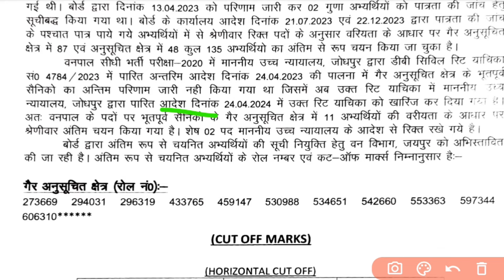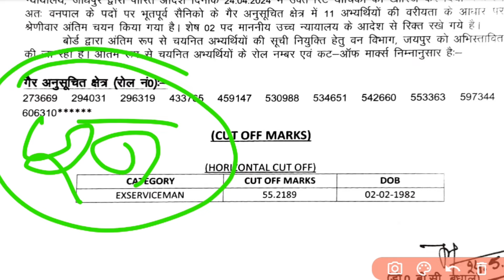राजस्थान वनपाल रिजल्ट और फायरमैन रिजल्ट घोषित || Rajasthan Forester Result and Fireman Result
राजस्थान वनपाल रिजल्ट घोषित - 2024

फायरमैन रिजल्ट घोषित - 2024

राजस्थान वनपाल रिजल्ट घोषित एक्स सर्विसमैन
राजस्थान फायरमैन प्रोविजन लिस्ट - 2024
राजस्थान फायरमैन वेटिंग लिस्ट जारी

राजस्थान वनपाल वेटिंग लिस्ट

Rajasthan Forester Result Declared - 2024

Fireman Result Declared – 2024

Rajasthan Forester Result Declared Ex Serviceman
Rajasthan Fireman Provision List – 2024
Rajasthan fireman waiting list released

Rajasthan Forester

राजस्थान वनरक्षक एक्स सर्विसमैन रिजल्ट//वनरक्षक द्वितीय वेटिंग लिस्ट जारी//वनरक्षक जिला आवंटन

राजस्थान वनरक्षक OBC रिजल्ट घोषित//एक्स सर्विसमैन रिजल्ट//वनरक्षक द्वितीय वेटिंग लिस्ट जारी

राजस्थान एक्स सर्विसमैन रिजल्ट//वनरक्षक द्वितीय वेटिंग लिस्ट//फायरमैन प्रोविजनल रिजल्ट जारी

राजस्थान वनरक्षक एक्स सर्विसमैन रिजल्ट//राजस्थान वनरक्षक वेटिंग लिस्ट जारी// वनरक्षक जिला आवंटन

राजस्थान एक्स सर्विसमैन रिजल्ट जारी//राजस्थान वनरक्षक वेटिंग लिस्ट जारी

राजस्थान फायरमैन रिजल्ट//राजस्थान एक्स सर्विसमैन रिजल्ट//रीट एग्जाम वेटिंग लिस्ट जारी

राजस्थान वनरक्षक पात्रता जांच एवं दस्तावेज सत्यापन //राजस्थान वनरक्षक रिजल्ट जारी //वेटिंग लिस्ट

राजस्थान एक्स सर्विसमैन जारी//वनरक्षक वेटिंग लिस्ट//राजस्थान वनरक्षक कट ऑफ लिस्ट जारी

राजस्थान वनरक्षक रिजल्ट जारी  //राजस्थान वनरक्षक रिजल्ट कट ऑफ लिस्ट जारी // वेटिंग लिस्ट जारी

राजस्थान वनरक्षक एक्स सर्विसमैन रिजल्ट जारी//वेटिंग लिस्ट को लेकर बड़ी अपडेट

राजस्थान एक्स सर्विसमैन रिजल्ट//राजस्थान वनरक्षक वेटिंग लिस्ट जारी 🙏🙏

Rajasthan vanrakshak X serviceman result || Forest guard waiting list released

राजस्थान वनरक्षक एक्स सर्विसमैन रिजल्ट //Rajasthan vanrakshak weting list

राजस्थान वेटिंग लिस्ट जारी // राजस्थान एक्स सर्विसमैन रिजल्ट // सीजी वनरक्षक एडमिट कार्ड जारी - 2024

एक्स सर्विसमैन कोर्ट फैसला - 2 फरवरी 2024 //Ex-Serviceman Court Judgment – 2 February 2024

राजस्थान वनरक्षक कोर्ट फैसला // वनरक्षक सेकंड लिस्ट जारी // वेटिंग लिस्ट जारी

राजस्थान वनरक्षक कोर्ट का फैसला 22 जनवरी  || Raj vanrakshak waiting list

राजस्थान वनरक्षक 22 जनवरी कोर्ट का फैसला //forest guard weting list // vanrakshak second list

Rajasthan X serviceman result || weting list || second list || 22 जनवरी कोर्ट का फैसला

राजस्थान वनरक्षक एक्स सर्विसमैन रिजल्ट घोषित || वनरक्षक वेटिंग लिस्ट और वनरक्षक की सेकंड लिस्ट जारी

राजस्थान वनरक्षक एक्स सर्विसमैन रिजल्ट //वेटिंग लिस्ट जारी // सेकंड लिस्ट जारी

राजस्थान वनरक्षक प्रोविजनल लिस्ट जारी जल्दी अपना रिजल्ट देखें 🙏🙏

राजस्थान वनरक्षक एक्स सर्विसमैन रिजल्ट को लेकर कोर्ट का फैसला -? || वेटिंग लिस्ट || दुसरी लिस्ट जारी

राजस्थान वनरक्षक एक्स सर्विसमैन रिजल्ट घोषित || वेटिंग लिस्ट कन्फर्म आऐंगी

Rajasthan vanrakshak X serviceman result || waiting list || दिव्यांगजन रिजल्ट

Rajasthan vanrakshak X serviceman result  || vanrakshak waiting list || Second list released

राजस्थान वनरक्षक एक्स सर्विसमैन रिजल्ट //दूसरी लिस्ट//वेटिंग लिस्ट जारी//Second list//waiting list

राजस्थान वनरक्षक एक्स सर्विसमैन रिजल्ट //Rajasthan Forest Guard X Serviceman Result

राजस्थान वनरक्षक जोइनिंग की प्रक्रिया//एक्स सर्विसमैन रिजल्ट//वेटिंग लिस्ट जारी

राजस्थान वनरक्षक की बड़ी अपडेट || जॉइनिंग की डेट जारी || वनरक्षक की ट्रेनिंग || वनरक्षक की सैलरी

राजस्थान वनरक्षक के रिजल्ट को लेकर बड़ी अपडेट ||Rajasthan forest guard result

राजस्थान वनरक्षक जॉइनिंग और X serviceman result 🙏🙏

राजस्थान वनरक्षक दूसरी लिस्ट //Rajasthan forest guard final result

राजस्थान वनरक्षक रिजल्ट आज जारी होगा |Rajasthan Forest Guard Result will be released today

राजस्थान वनरक्षक का फाइनल रिजल्ट घोषित //Final result of Rajasthan Forest Guard declared

राजस्थान वनरक्षक का फाइनल रिजल्ट और एक्स सर्विसमैन का रिजल्ट- 2023

राजस्थान वनरक्षक फाइनल रिजल्ट 2023
वनरक्षक रिजल्ट

राजस्थान फॉरेस्ट गार्ड एक्स सर्विसमैन रिजल्ट, वनरक्षक एक्स सर्विसमैन रिजल्ट का कोर्ट का फैसला, एक्स सर्विसमैन का रिजल्ट क्यों नहीं आ रहा, एक्स सर्विसमैन से संबंधित जानकारी, राजस्थान वनरक्षक रिजल्ट 2023, राजस्थान वनरक्षक फाइनल रिजल्ट, राजस्थान वनरक्षक फाइनल रिजल्ट से संबंधित जानकारी,

छत्तीसगढ़ वनरक्षक New Vecancy - 2024 ||CG forest guard physical admit card ||CG vanrakshak exam date

CG Hostel warden || CG forest guard physical admit card || CG forest guard 291 positions

@Utkarsh classes
@next exam
@new exam